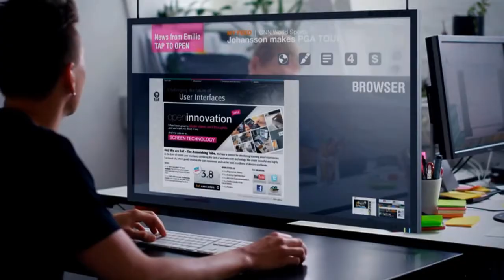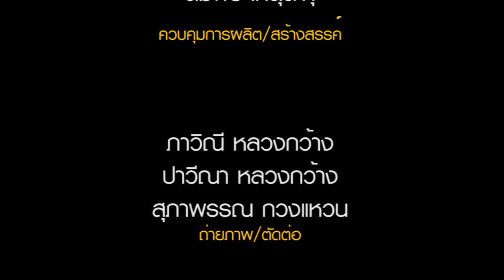เพลง ดิจิทัล การสื่อสาร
รศ.ดร.วิทยา ดำรงเกียรติศักดิ์
สมพร เกตุตะคุ

ภาวิณี หลวงกว้าง
ปวีณา หลวงกว้าง
สุภาพรรณ กวงแหวน

สาขาวิชาการสื่อสารดิจิทัล คณะสารสนเทศและการสื่อสาร มหาวิทยาลัยแม่โจ้